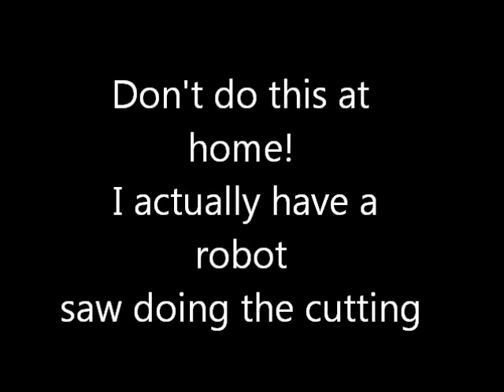inside a gas cylinder for an office chair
we take apart a gas cylinder for an office chair to look inside